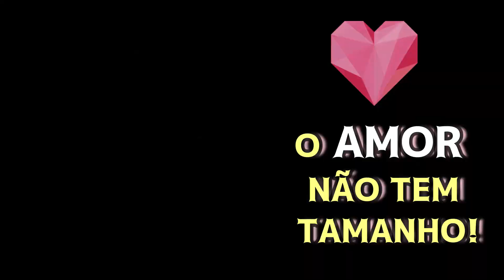Filhote de Pinscher veio renovar a Casa!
Veja o que essa cachorrinha pinscher andou aprontando!

AMO CACHORRO
FUNNY DOGS
ANIMAIS ENGRAÇADOS
VIDEOS ENGRAÇADOS
# ANIMAIS DE ESTIMAÇÃO